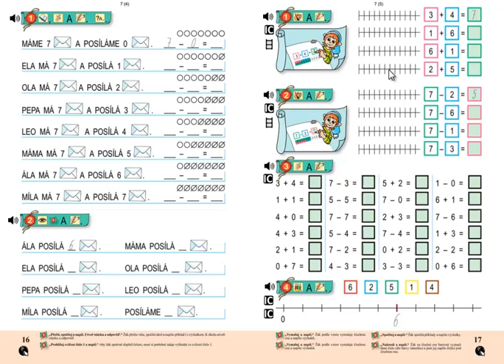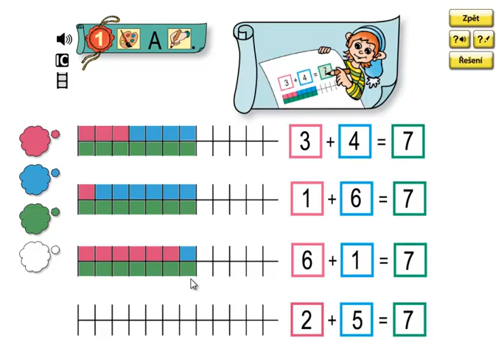Matýskova matematika 2.díl, strana 17, cvičení 1